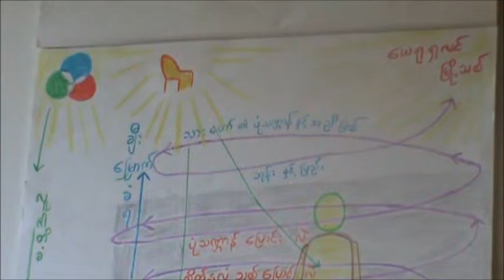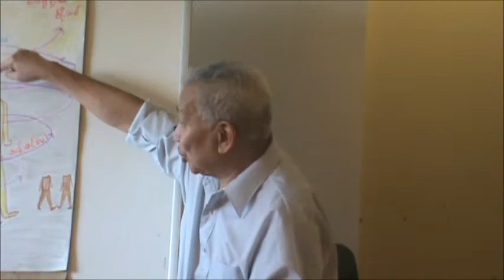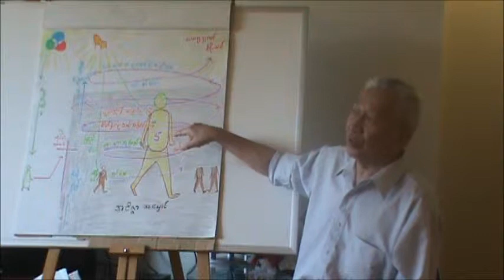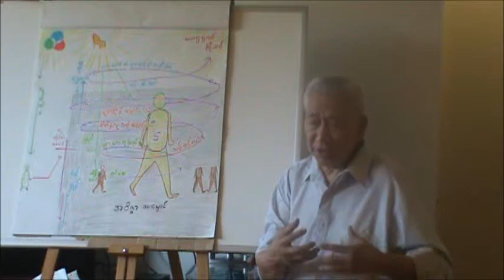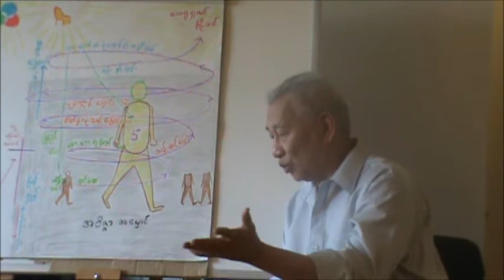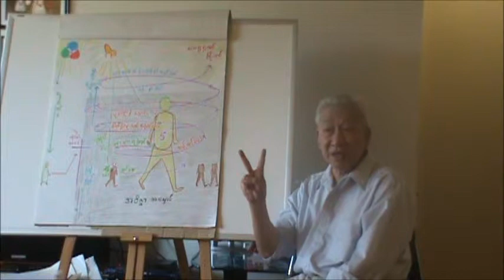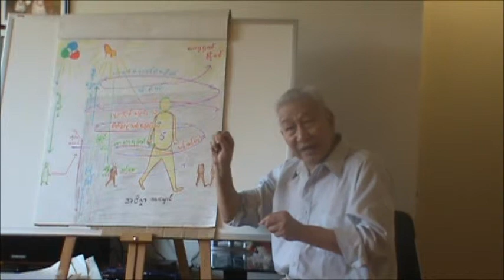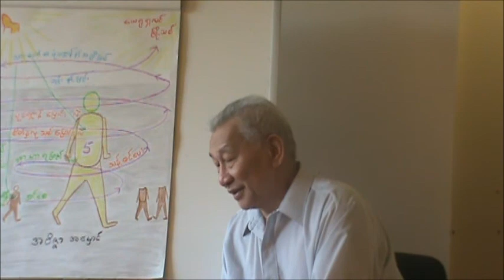Processes by Dr. T .Htay at LMCF,USA.